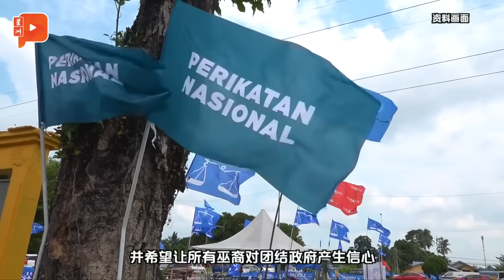百格大事纪｜ 对首相不信任动议 马斯兰：在野党没实力发起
巫统最高理事阿末马斯兰相信反对党不会发起不信任动议，因为他认为在野党并没有实力也不够数……

1月28日 百格大事纪，一起关注今日焦点新闻

【今日看点】
👉对首相不信任动议 马斯兰：在野党没实力发起
👉霹大臣：政府不会威胁伊斯兰与巫裔
👉扎希：若不治理 半岛多处26年后将沉海底
👉盼球员牺牲数月备战 李宗伟：人生没多少个奥运会
👉大雨酿悲剧 金马仑近1英亩年花全毁